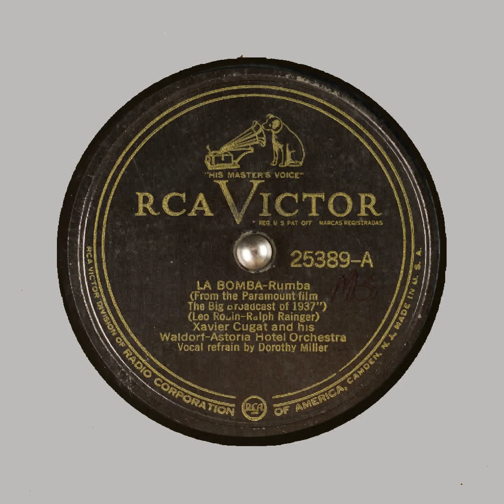La Bomba Xavier Cugat and his Waldorf Astoria Hotel Orchestra